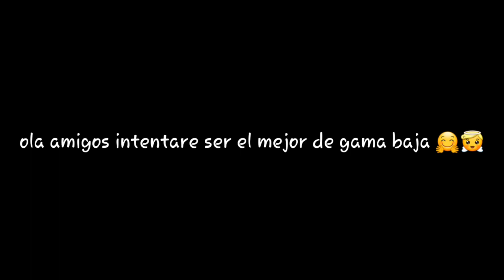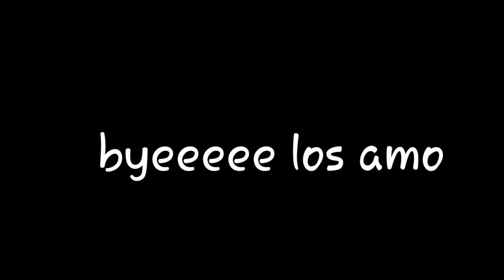vídeo para oscar333 el mejor j7 ispiracion😎😍